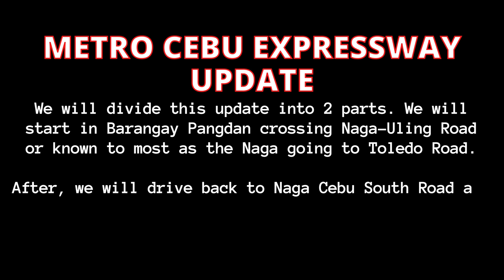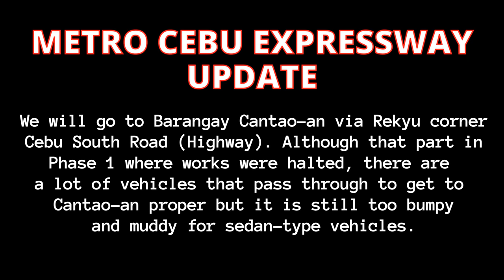METRO CEBU EXPESSWAY UPDATE | NORTH TO SOUTH BACKBONE HIGHWAY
Metro Cebu Expressway segment 3 update. Filmed September 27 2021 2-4PM. Thanks!